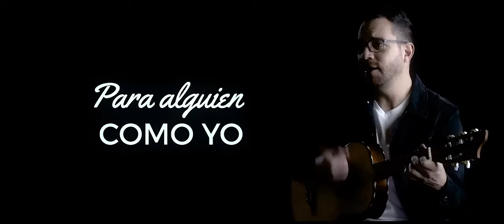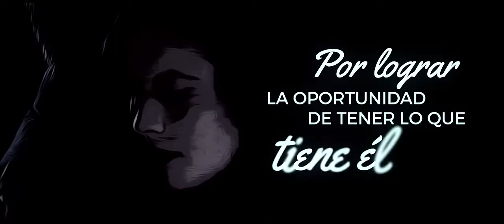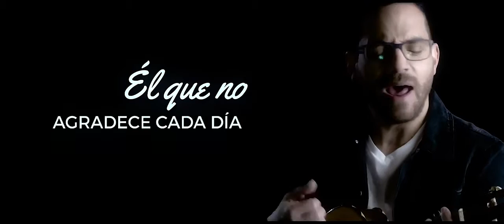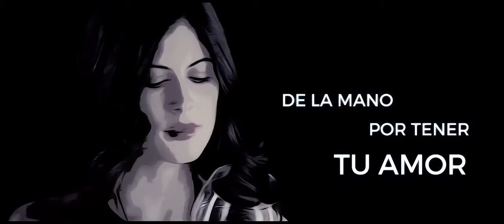Juan Fernando Velasco Tú No Me Perteneces Lyric Video 2016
JUAN FERNANDO VELASCO nos presenta su nueva canción, parte del álbum enteramente inédito que será lanzado a comienzos del año entrante. Esto no ocurría desde hace casi 10 años y sus fans lo celebran a lo grande.

Lyrics:
Tú no me perteneces
Tu boca no es mía
Tú ni me determinas
Y yo muero por tí

Me pasas por un lado
Y no te das ni cuenta
Yo pienso y me parece
Que nunca me verás

No importa lo que diga
No importa lo que haga
En tu radar no hay lugar
Para alguien como yo

Y me muerdo los labios en silencio
Cada vez que te sonríes
Y yo pienso que es por mí
Pues no hay gesto que no note
Pose que no te haya visto
Gusto que no sepa yo

Yo que daría lo que fuera
Por lograr la oportunidad
De tener lo que tiene él
Él que no agradece cada día
Por llevarte de la mano
Por tener tu amor

Mi piel no te ha rozado
No sé cómo se enreda
Tu cuerpo cuando duermes

Yo soy el tipo bueno
Que espera a la sombra
El que tú necesitas
Y al que nunca amarás

Pierdo la vida soñando
Mientras tú la pierdes
Sin amor
Pierdo yo por ir soñando
Pierdes tú cargando un mal amor

Pierdo yo la vida soñando en tí
Pierdes tu con ese mal amor

Grabado en Bogotá y Quito, mezclado en Buenos Aires masterizado en Nueva York, "Tú no me perteneces" supone el regreso de un artista que marcó a Latinoamérica con su música y estilo particulares, los mismos que se reconocen inmediatamente desde los primeros acordes de este primer sencillo.

Director: Mario Medina @mariomedinaj
El Roble Producciones @elrobleproducciones
Fotografía: Daniel Medina @danicomj
Modelo: Pamela Acosta @pamelacostae